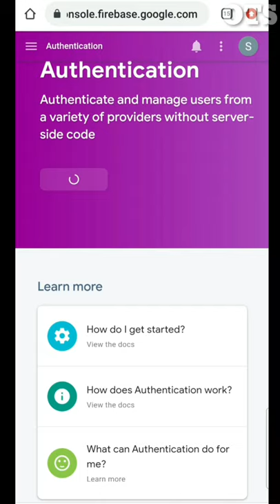How to generate Web API Key in Firebase. 'No web api key for this project' problem solved👍.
How to generate web api key for firebase project. I hope you will able to generate firebase web api key.